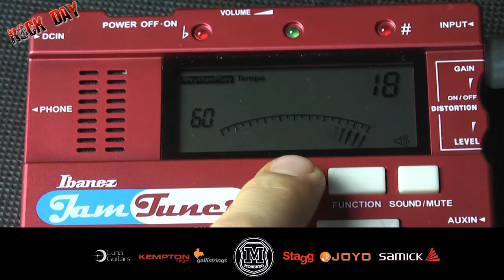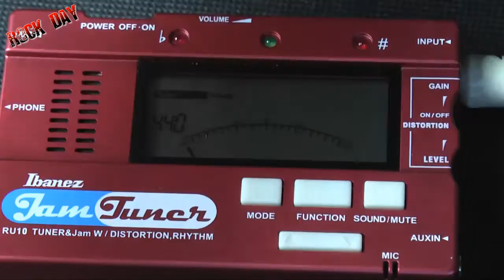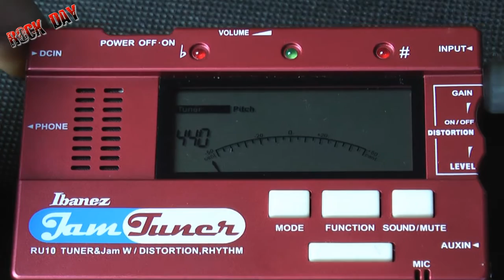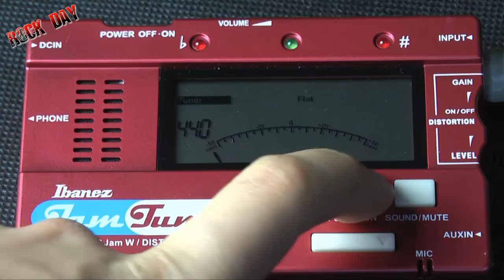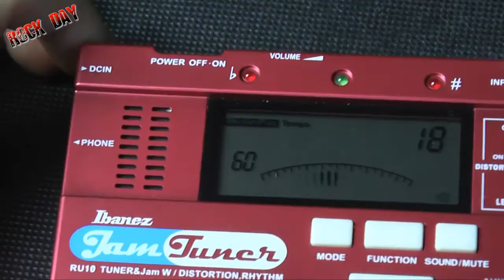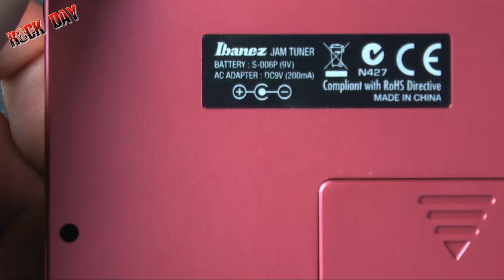Ibanez Jam Tuner 1z2 mini wzmacniacz perkusja tuner